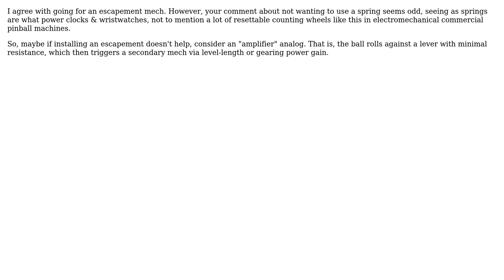Engineering: mechanical counter using ratchet (for a pinball machine)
With thanks & praise to God, and with thanks to the many people who have made this project possible! | Content (except music & images) licensed under CC BY-SA | Music | Images & others | With thanks to user jmagica user Carl Witthoft and the Stack Exchange Network Trademarks are property of their respective owners. You are responsible for your own actions.